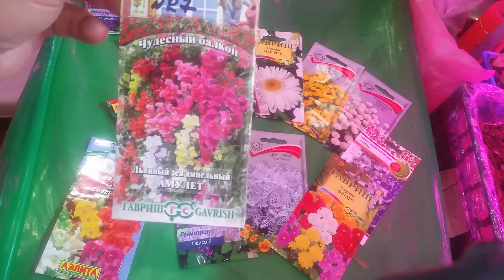Львиный зев ампельный из семян. Сохраняю на третий сезон!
В этом ролике я показываю результаты эксперимента по сохранению ампельного львиного зева на следующий сезон.